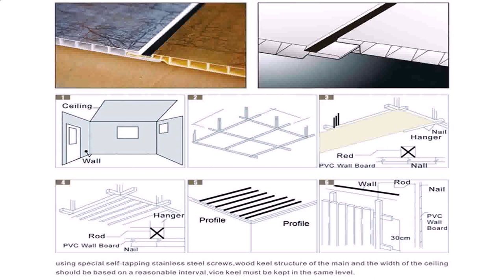Simple Ceiling Design Philippines